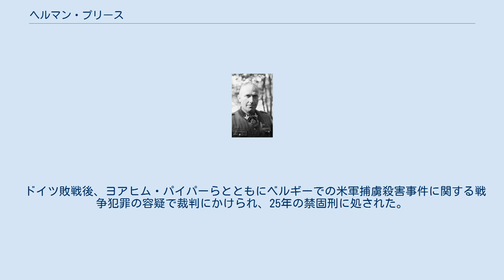ヘルマン・プリース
ヘルマン・プリース ヘルマン・プリース（Hermann Prieß、1901年5月24日‐1985年2月2日）は、ナチス・ドイツの武装親衛隊の将軍。
東部戦線で活躍した軍人。
最終階級は親衛隊中将および武装親衛隊中将（SS-Gruppenführer und Generalleutnant der Waffen-SS）。
 ドイツ東部のメクレンブルク出身。
第一次世界大戦には出征していないが、大戦直後の1919年1月にバルト義勇軍に属してボルシェヴィキと戦い、この際に鉄十字章を受章している。
その後、ヴァイマル共和国軍に勤務した。
1934年に親衛隊特務部隊へ移籍にした。
ポーランド戦に従軍し、一級鉄十字章を受章。
続く西方戦ではテオドール・アイケの「髑髏師団」隷下の砲兵連隊長となった。
アラスで英仏軍を撃破し、ドイツ軍がフランドルへ進攻する突破口を開いた。
独ソ戦でも「髑髏師団」の中心として活躍。
特に1941年にデミャンスク突出部がソ連軍に包囲された際の救援作戦に活躍。
突出部を守り抜いた。
1943年2月に師団長テオドール・アイケが戦死し、代わって「髑髏師団」の師団長に就任。
1943年7月の「ツィタデレ作戦」では北方のビエルゴロドでの激闘を指揮した。
作戦後もビエルゴロドやハリコフ西方でソ連軍と激戦。
1943年9月に柏葉付騎士鉄十字章を受章。
さらに1944年4月24日には柏葉・剣付騎士鉄十字章を受章している。
1944年11月から第1SS装甲軍団「LAH」の司令官となり、12月のアルデンヌ攻勢でも活躍した。
1945年2月にはハンガリーでソ連軍と戦った。
 ドイツ敗戦後、ヨアヒム・パイパーらとともにベルギーでの米軍捕虜殺害事件に関する戦争犯罪の容疑で裁判にかけられ、25年の禁固刑に処された。
1954年に釈放。